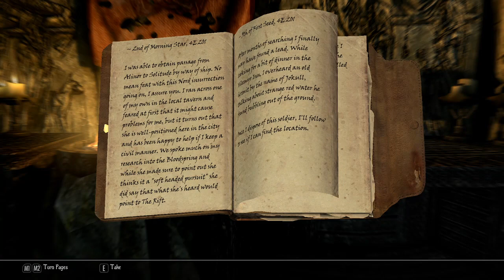The Night Terror | 13 | Let's Play Skyrim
THE NIGHT TERROR build for The Elder Scrolls V: Skyrim is a vampire aristocrat who relies on tricking the mind with Illusion and manipulating the world around him with Alteration. He also has a penchant for eating the dreams of his victims and relieving them of their worldly possessions.